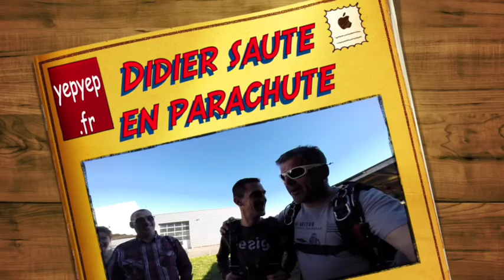Didier saute en parachute avec YEPYEP PARACHUTING Pau